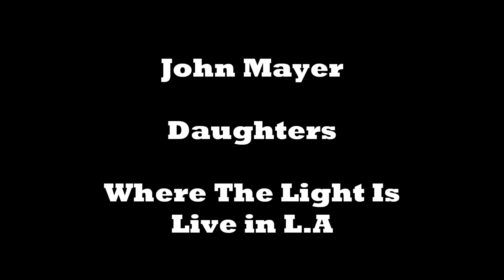John Mayer - The Heart of Life (Where the light is - Live in LA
SORRY FOR THE WRONG NAME..
Song taken from John Mayers ''Where The Light Is'' Album. The album was recorded at his live concert in L.A..